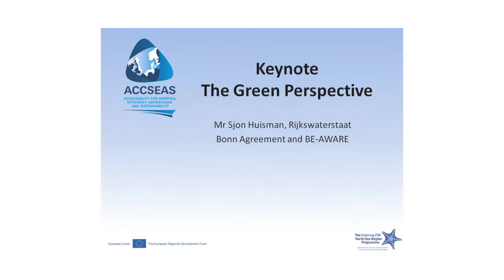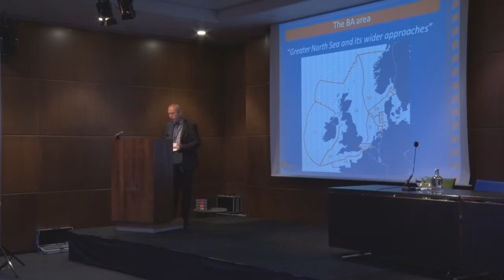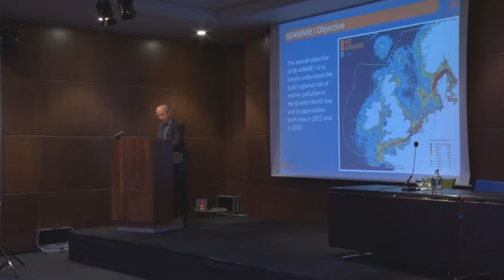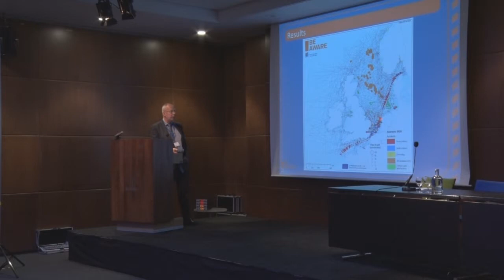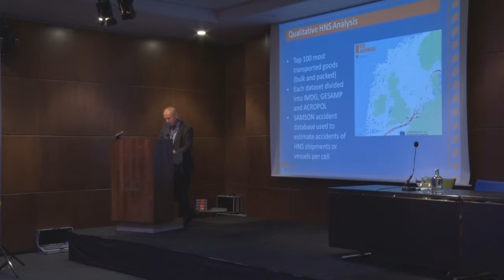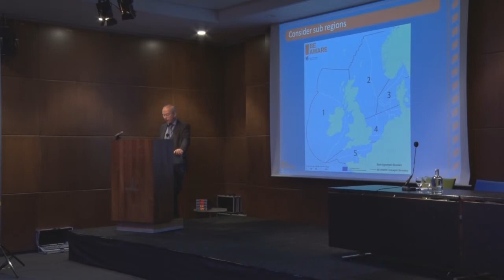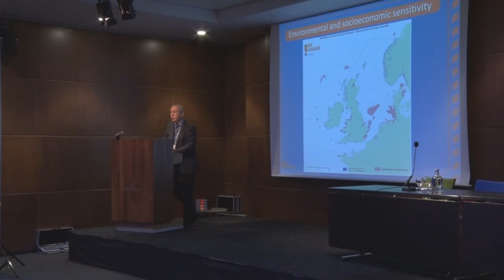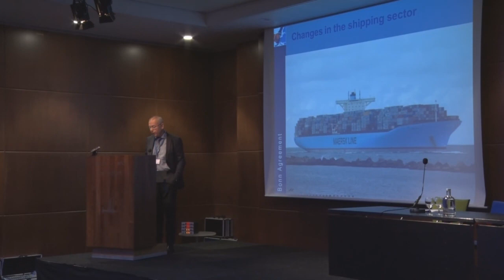ACCSEAS Third Annual Conference - Day 3 - 7 Sjon Huisman